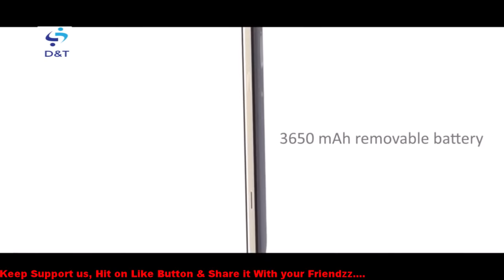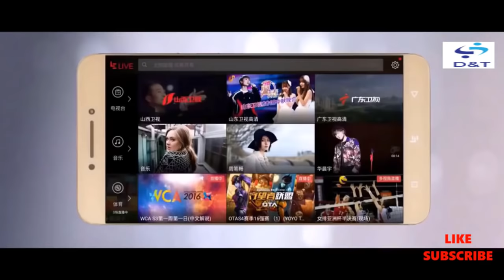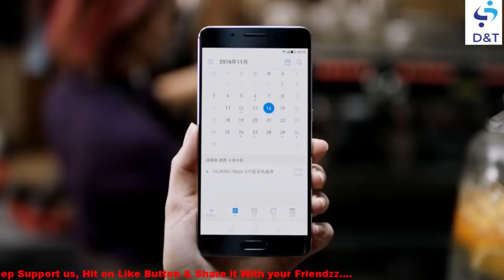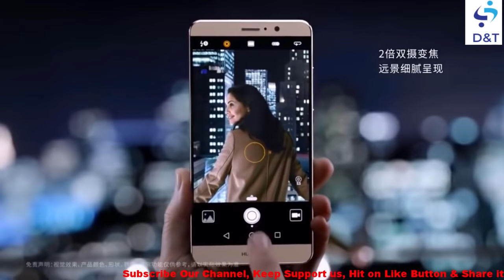Top 5 New latest and unique Smartphones 2017 | Featured phone of 2017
Hello Guys!
In this video we captured some of mobiles who has 6GB RAM, which can launch in 2017...

have a look at which are they who has 6gb RAM...
Because in upcoming days many of users want more RAM so they can play hd games as well as optimize handset smartly and fastly...
6 GB RAM is enough in my opinion because with 6 GB RAM you can do anything, means anything...
so in my opinion before going to purchase any handset, have a look on this video and get idea about 6 GB RAM smartphones...